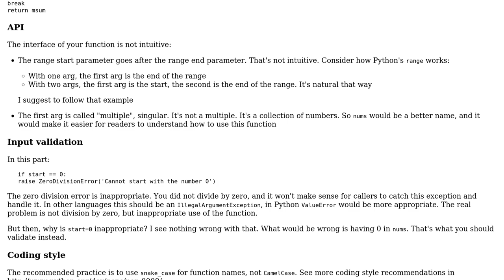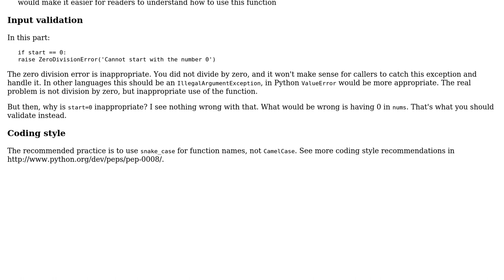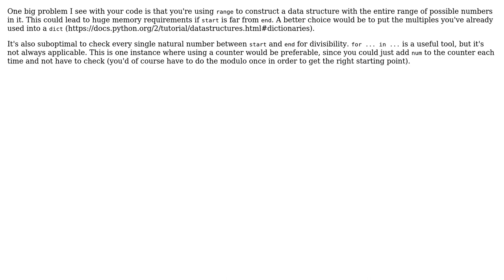Function to return the sum of multiples within a range (3 Solutions!!)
Function to return the sum of multiples within a range

With thanks & praise to God, and with thanks to the many people who have made this project possible! | Content (except music & images) licensed under CC BY-SA | Music | Images & others | With thanks to user Snowbody user janos user grasshopper user Gareth Rees and the Stack Exchange Network Trademarks are property of their respective owners. You are responsible for your own actions.